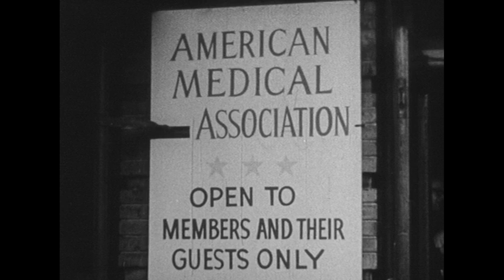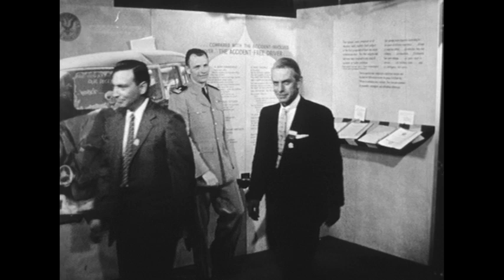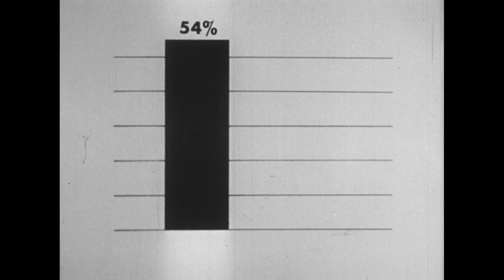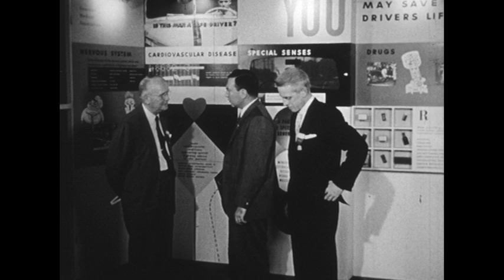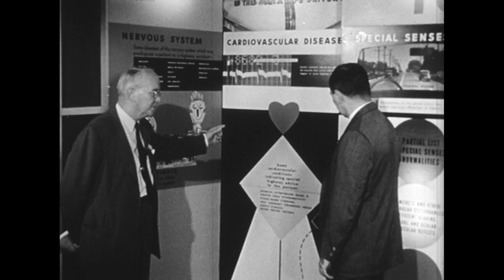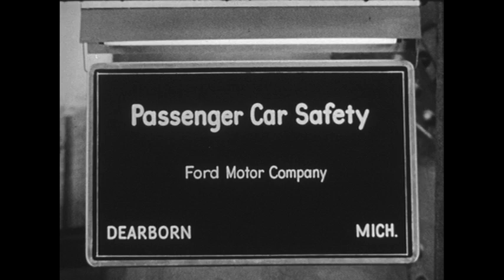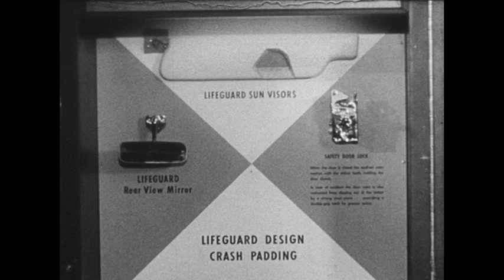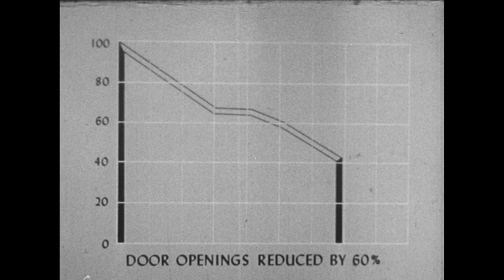Inside the Impact: Innovations in Automobile Safety and Crash Injury Prevention (1950s)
The film, On Impact (1956), discusses the critical issue of crash injuries resulting from automobile accidents, emphasizing that while cars have become safer over the years, human error still leads to significant fatalities and injuries. Dr. Russell Harris, attending a medical convention, learns about the statistics and research on crash injuries from experts like John O. Moore and Lieutenant Frederick Maguire. They reveal that staying inside a vehicle during an accident significantly reduces injury severity. The film showcases advancements in automobile safety, including new engineering designs aimed at minimizing injuries from crashes. It highlights the importance of collaboration among doctors, engineers, and researchers to develop effective safety features and suggests that implementing these innovations could drastically reduce injuries and fatalities on the roads.